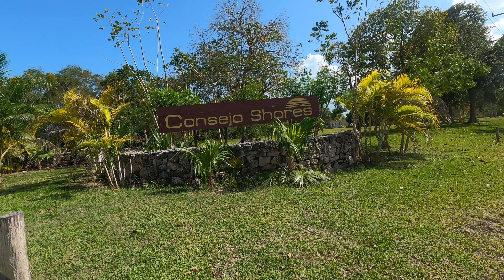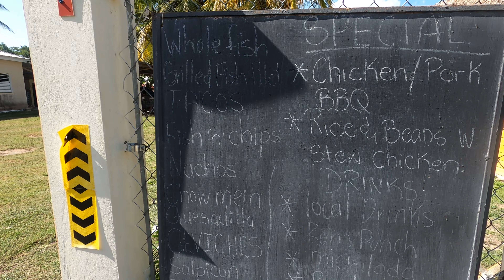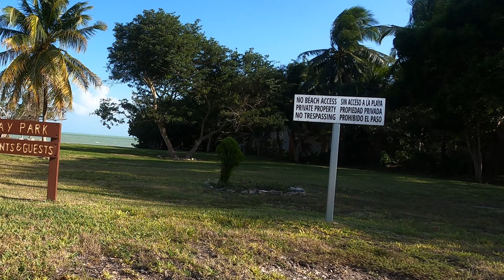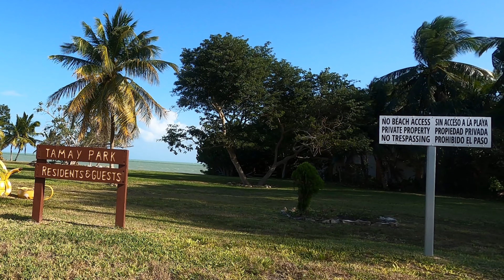This Is Where North Americans Retire In Belize!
Located 7 miles outside of Corozal Town lies Consejo which consists of a small fishing village (Consejo Village) and a residential community (Consejo Shores) on the outskirts consisting of North American Retirees, Expats, and Snowbirds.

Join me on this week's adventure as we travel to both Consejo Village and Consejo Shores and do a bit of exploring the area, as well as have a delicious lunch at the Buccaneers Palapa.

It all helps the channel grow.

If you enjoy these videos and want to help me keep making them until I reach monetization, you can do so by making donations